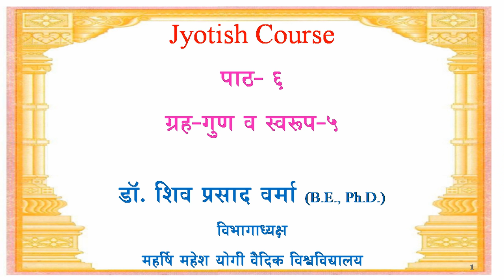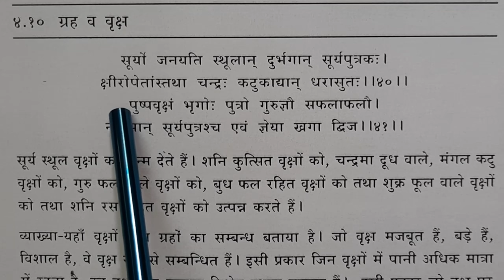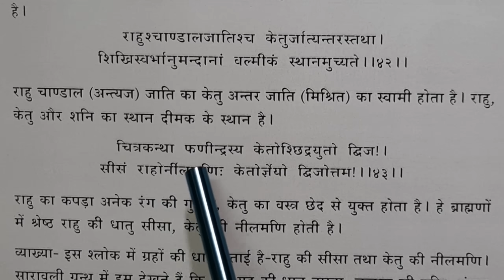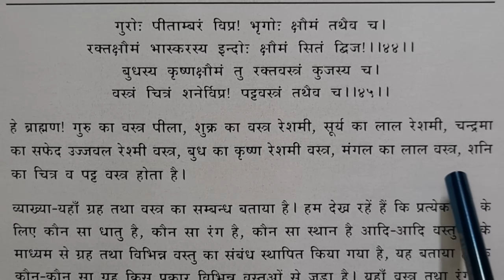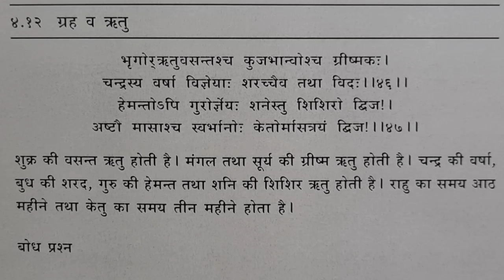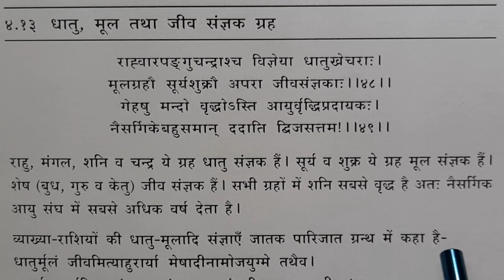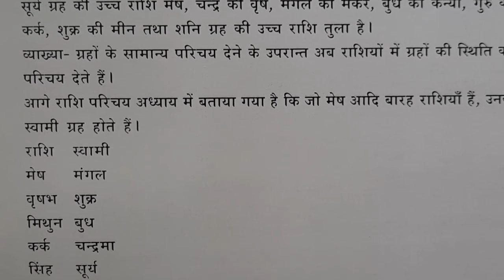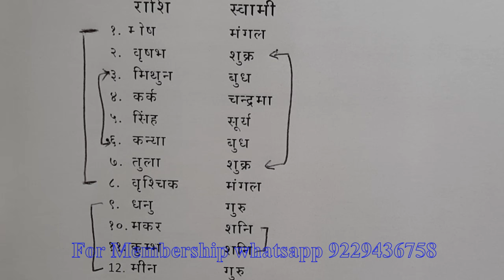VTTC 19 Jyotish 6 Grah and Rashi by Dr. Shiv Prasad Verma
ग्रह, वृक्ष, वस्त्र, राशि आदि वाट्सअप 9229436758